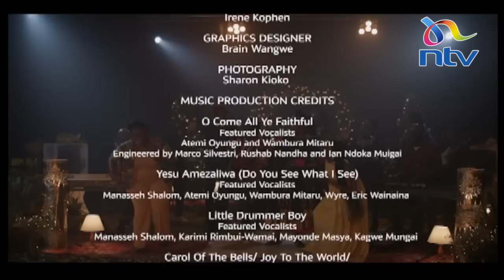NTVTisTheSeason : A Kenyan Christmas | 24th December 2020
Watch an enchanting Christmas show by the talented TisTheSeason crew

Merry Christmas!